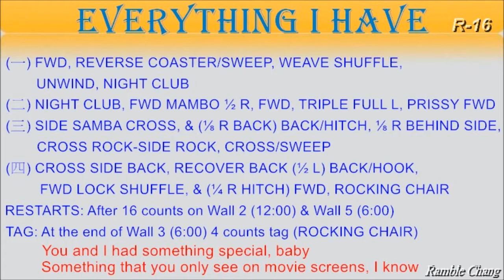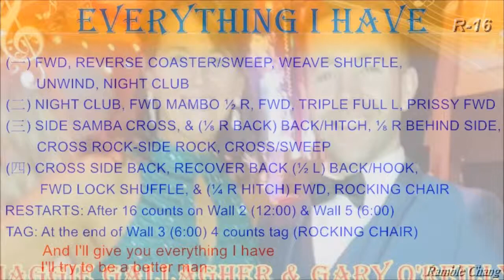Everything I Have - Line Dance (Music)